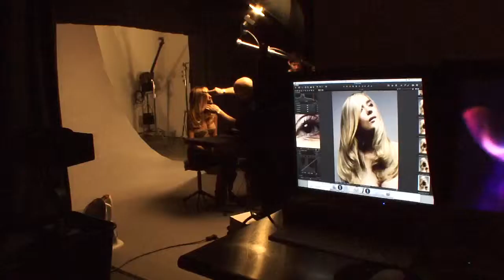Serge Normant - Blonde Smooth Straight Hair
A favorite of Julia Roberts, Sarah Jessica Parker, Mariah Carey, Gisele, Selena Gomez and many other celebrities, Serge Normant 's eponymous haircare line features a multitude of high-end salon products. Watch this behind-the-scenes video to see how Serge uses the products for his own shoots. Available now in-store or online from Nigel Beauty Emporium in North Hollywood.